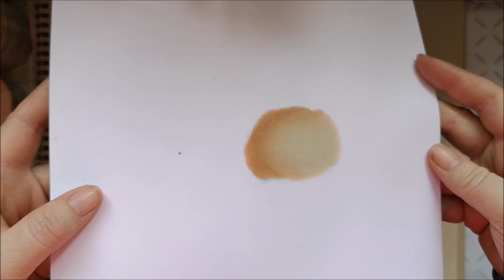Verdaccio technique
Do you wonder why some skin set comes with a green or blue pencil?
Join me today while I try to explain and show the basics with the Verdaccio technique.
I am working with Pan pastels, but it can also be used with pencils, in coloring books.

Amazon US

Amazon UK: